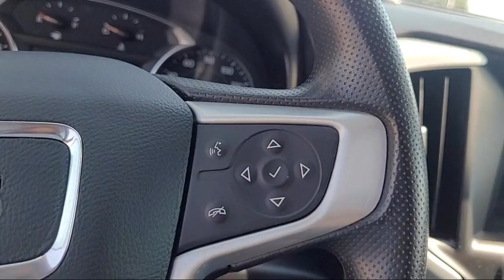2024 GMC Terrain SLE Sport Utility Modesto Tracy Turlock Los Banos Merced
2024 GMC Terrain SLE Sport Utility Stock Number: A6651 Vin:3GKALMEG2RL118080.

Give us a call at or visit our for more information about this or any of our other vehicles.

Thompson Chevrolet Buick GMC
701 S. 2nd Street